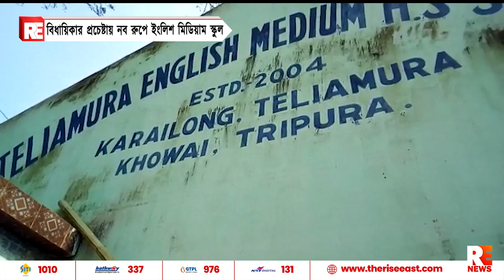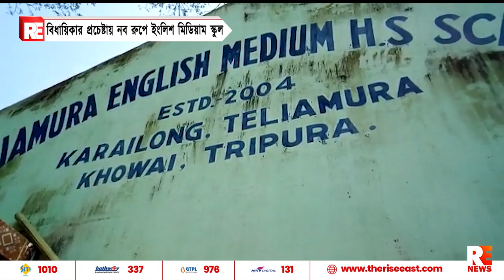বিধায়িকার প্রচেষ্টায় নব রুপে ইংলিশ মিডিয়াম স্কুল